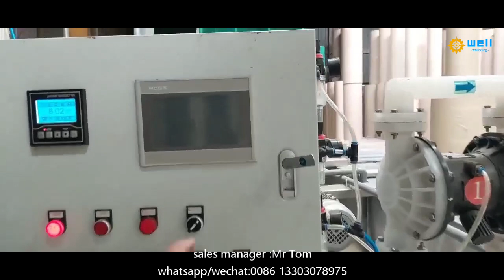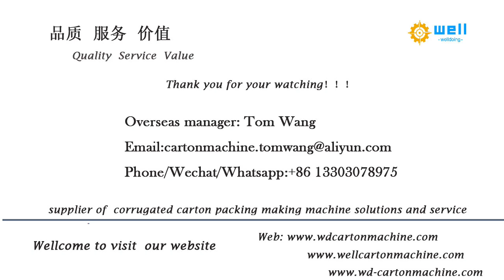WD-6 pesticide automatic & wastewater treatment machinery